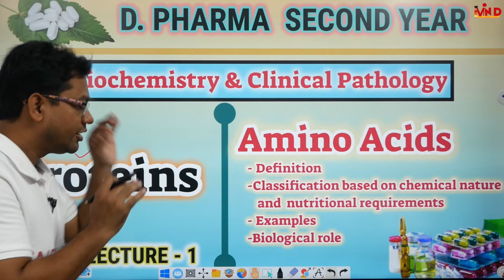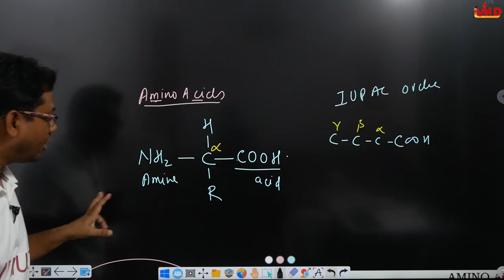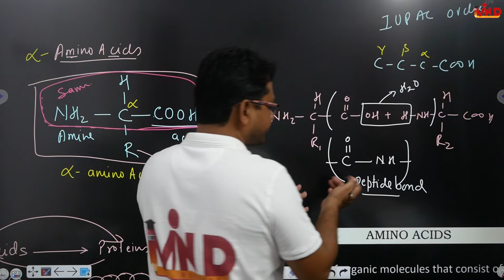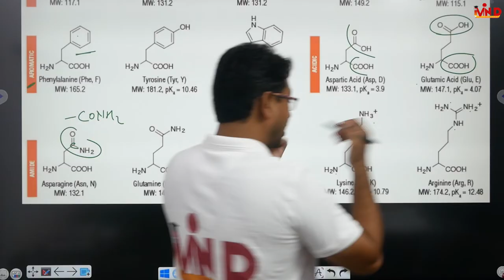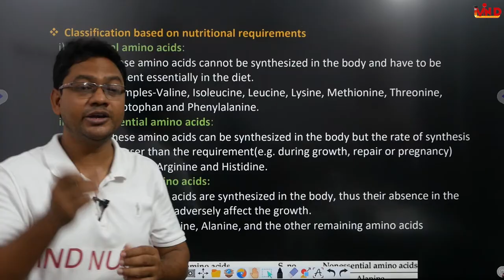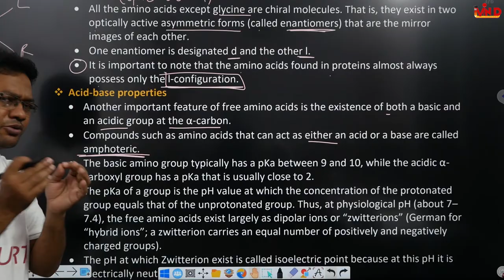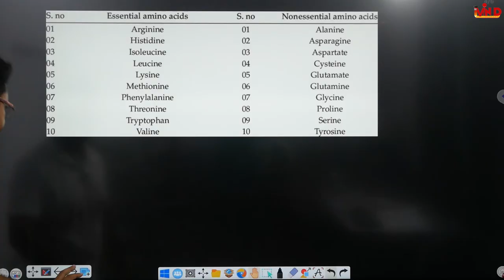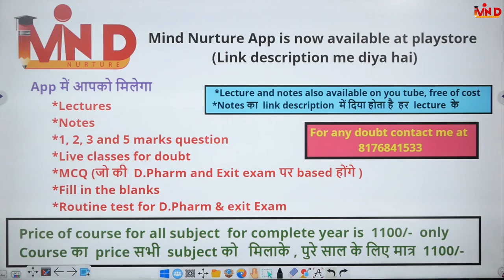Amino Acid | CH-3 | L-1 | Proteins | Biochemistry and Clinical Pathology | D.Pharm Second year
Link for app...
Link for notes...